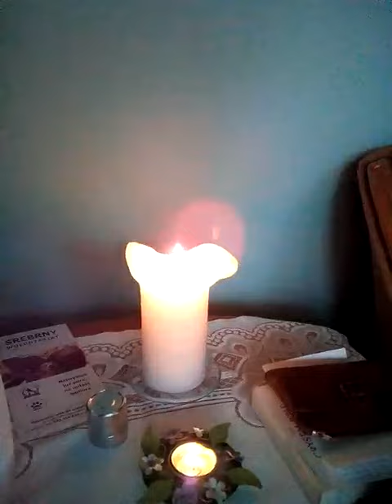Świeca na stole w pokoju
13 stycznia 2020 świeca pani się nierównym płomieniem.